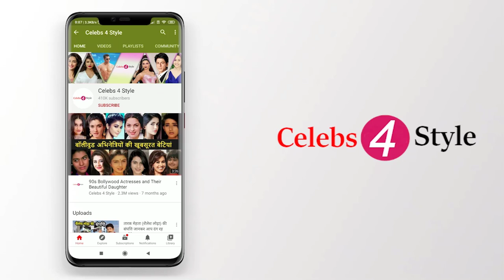सचिन तेंदुलकर की कुल संपत्ति जानकर आप दंग रह जायेंगे | Sachin Tendulkar's Total Net Worth|Properties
जानिए, कितनी है सचिन तेंदुलकर की कुल संपत्ति | Sachin Tendulkar's Total Net Worth | Properties | House | car

Music Info: Epic Inspiration - AShamaluevMusic